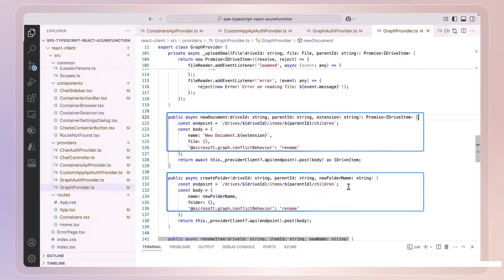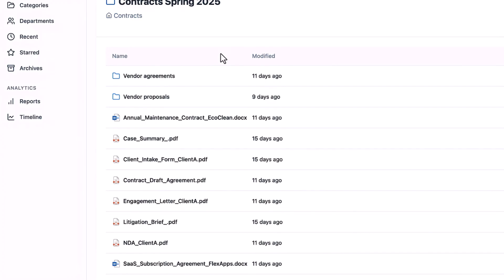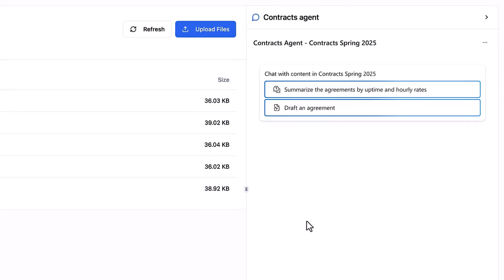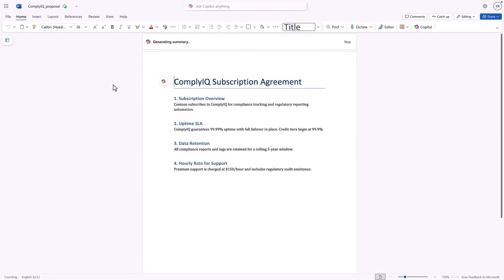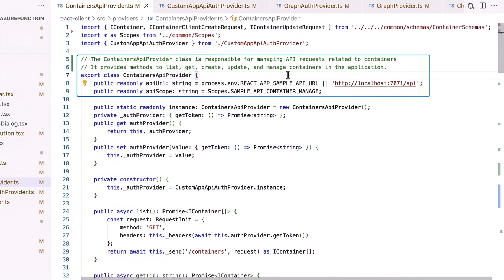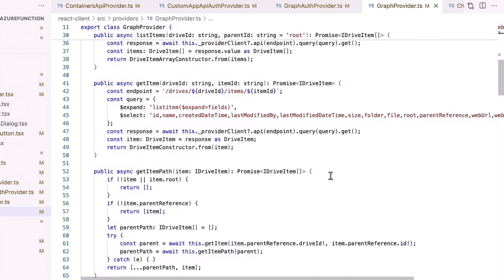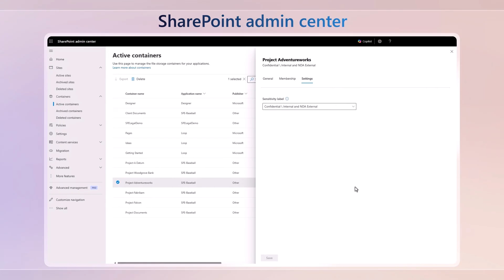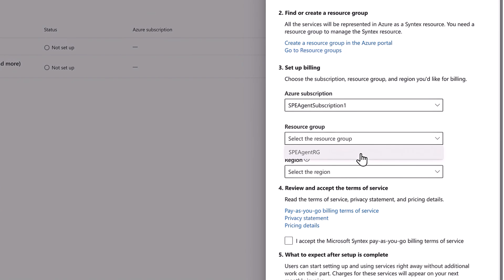How SharePoint Embedded works and how to build AI apps on it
Build AI-powered apps that connect directly to Microsoft 365 content without moving files or compromising security, using SharePoint Embedded. SharePoint Embedded is a fully managed, cloud-based, API-only document management system that lets you securely integrate your custom web or mobile apps, whether built on Azure or other clouds, with Microsoft 365 file storage. It’s especially ideal for ISVs building multi-tenant apps because content stays within each customer’s Microsoft 365 tenant.

Design apps that include Microsoft 365 Copilot and agent capabilities, connected Office experiences like Word, and Microsoft Purview compliance and data protection, all within your own user experience. Use built-in retrieval augmented generation (RAG) or bring your own models to create intelligent, secure solutions that reason over your business content, support real-time co-authoring, and scale with granular permissions and storage control.

Jeremy Chapman, Microsoft 365 Director, shares how to build intelligent, secure solutions that integrate seamlessly with Microsoft 365 content and services.

► QUICK LINKS:
00:00 - Keep content secure & compliant without moving it
01:21 - Build fully custom experiences
02:11 - Use built-in vector indexing and RAG
02:55 - Use your models with Copilot's vector search
04:34 - How it works
05:23 - How the app is built
06:19 - Microsoft Copilot retrieval API
06:58 - Security and compliance
08:02 - Wrap up

► Link References